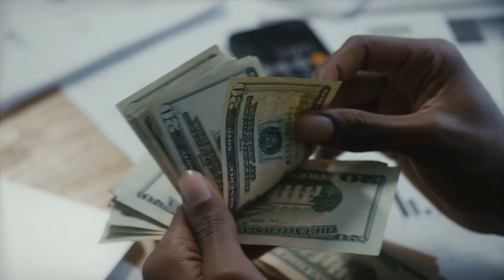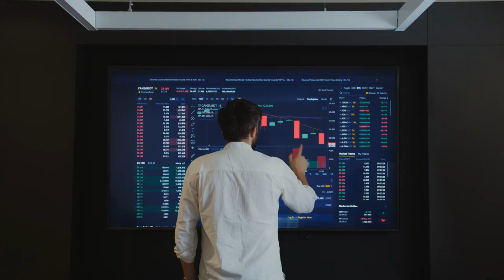Guanxi (關係 / 关系) - The Word that Explains China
Guanxi. This Chinese word is almost always mentioned when discussing business and societal norms in China, but it often gets lost in translation. Guanxi explains China itself, and in this video, I will try to define it to the best of my ability.